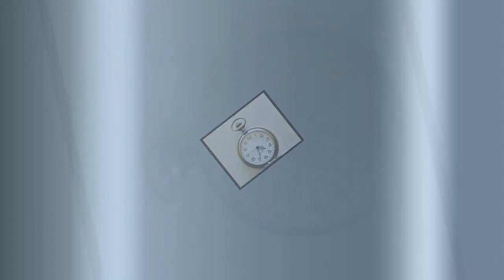Owl pocket watch, mens pocket watch with flying owl mounted on front case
Owl pocket watch, men's steampunk style, antique bronze, owl pocket watch.Watch features an owl in flight mounted on front of watch case. The watch has a white dial with large numbers. The chain is a traditional clip chain and is 12" in length and has tiger eye beads beads adorning it. The beads 2" in length and are on a lobster clasp so they can be worn on the watch chain or removed with ease if you would like to wear a plain chain for the day. This bold pocket watch would be a great addition to your own collection or gift for a special person or occasion. Watch can be opened by pressing the knob to reveal the time. The time can be adjusted by lifting the knob and rotating it. Watch face diameter 1 1/2" Locket diameter 1 3/4" Chain length 12" Extra battery added for your convenience